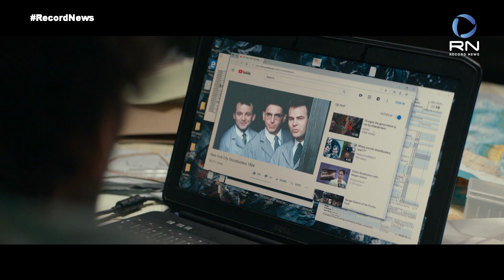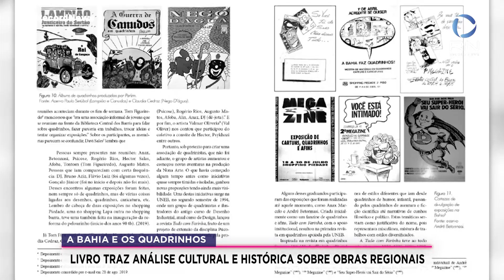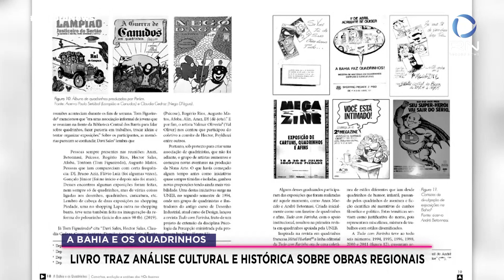Geek Record News - 31/07/2021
Informações do universo geek e da cultura pop.

O programa deste final de semana chega com várias estreias nos cinemas: tem Jungle Cruise, Dupla Explosiva 2 e Tempo. Pela Netflix, mais dois ótimos lançamentos: o filme O Último Mercenário e a segunda temporada da série Outer Banks. Você viu o trailer do novo Caça-Fantasmas? Se perdeu, a gente te mostra. O aniversariante da semana é o super astro, Arnold Schwarzenegger, e nós separamos algumas curiosidades sobre a vida e a carreira do ator. No mundo dos games, Microsoft Flight Simulator e Samurai Warriors 5 acabaram de sair para os consoles e também para o computador. Hoje, a dica de histórias em quadrinhos destaca as obras e os artistas da Bahia, além de valorizar os trabalhos regionais. Na música, você confere os novos clipes de Alessia Cara, Camila Cabello e D.O. Nosso momento flashback relembra o grupo The Strokes. Isso tudo no Geek Record News!